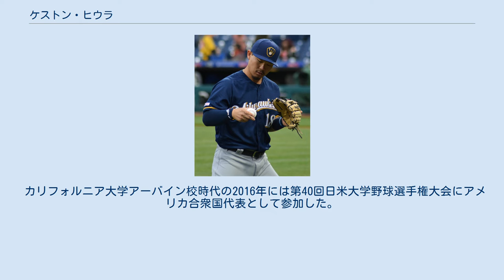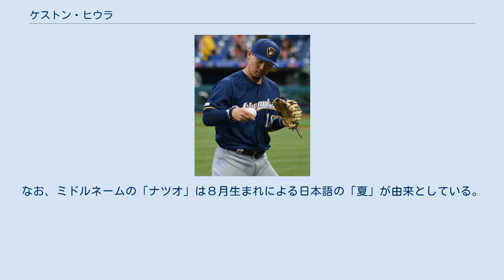ケストン・ヒウラ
ケストン・ウィー・ヒン・ナツオ・ヒウラ（Keston Wee Hing Natsuo Hiura, 英語発音: /ˈkɛstən ˈhirə/; 1996年8月2日 - ）は、 アメリカ合衆国カリフォルニア州ロサンゼルス郡バレンシア出身のプロ野球選手（一塁手）。
右投右打。
 カリフォルニア大学アーバイン校時代の2016年には第40回日米大学野球選手権大会にアメリカ合衆国代表として参加した。
この年には右肘の手術を受けている。
大学時代の通算打率は.375を記録している。
 2017年のMLBドラフト1巡目（全体9位）でミルウォーキー・ブルワーズから指名され、プロ入り。
契約後、傘下のルーキー級アリゾナリーグ・ブルワーズでプロデビュー。
A級ウィスコンシン・ティンバーラトラーズでもプレーし、2球団合計で42試合に出場して打率.305・4本塁打・33打点・2盗塁の成績を残した。
 2018年にMLB.comが発表したプロスペクトランキングでは32位、ブルワーズの組織内では1位にランクインした。
シーズンでは開幕をA+級カロライナ・マドキャッツで迎え、6月にはAA級ビロクシ・シャッカーズへ昇格した。
また、7月にはオールスター・フューチャーズゲームのアメリカ合衆国選抜に選出された。
 2019年の開幕は傘下のAAA級サンアントニオ・ミッションズで迎えた。
5月14日にメジャー契約を結んでアクティブ・ロースター入りし、同日のフィラデルフィア・フィリーズ戦にて「7番・二塁手」で先発出場してメジャーデビュー。
メジャー初安打を含む3打数2安打1四球と活躍した。
その後も活躍を見せたが、登録枠の関係で6月3日にマイナー降格。
同28日に再昇格すると7月は打率.355・6本塁打・OPS1.127の好成績でルーキー・オブ・ザ・マンスや週間MVPに選出された。
7月28日のシカゴ・カブス戦ではサヨナラ本塁打を放っている。
故障者リスト入りすることがあっても最後まで好調を維持し続け、打率.303・19本塁打（チーム6位）・49打点（同7位）・OPS.938の成績を残した。
ポストシーズンのワイルドカードゲームでは二塁打を打った。
 2020年は開幕をMLBで迎えた。
 2021年からは一塁手としてプレーする。
 日系3世で、父親は日系、母親は中国系である。
なお、ミドルネームの「ナツオ」は８月生まれによる日本語の「夏」が由来としている。